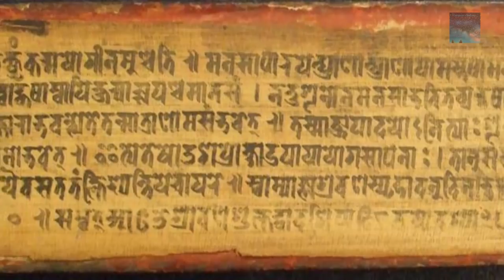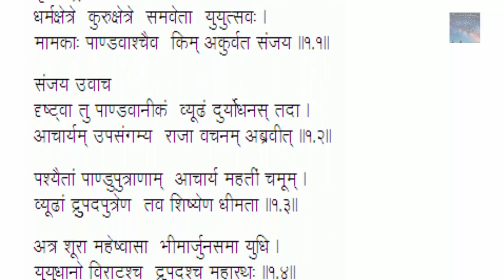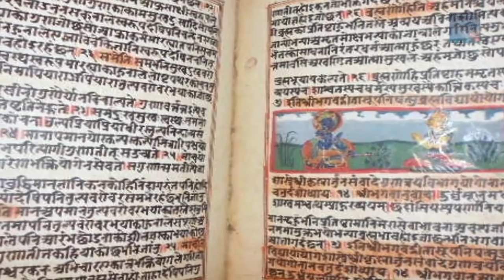Indian Epic: The Bhagavad Gita, Historical Record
This license lets others remix, tweak, and build upon this content non-commercially, as long as they credit the author and license their new creations under the identical terms.